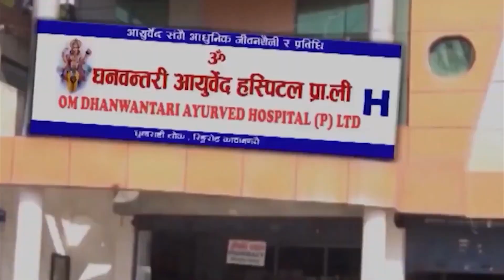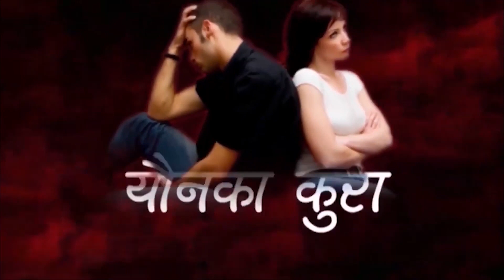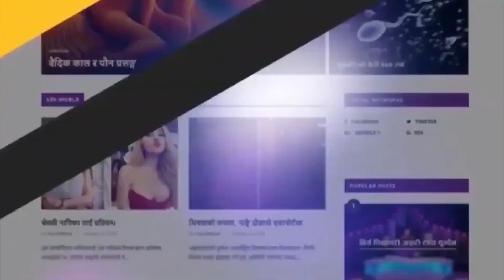किन छाेटाे उमेरमै याै'न चाहाना हराउछ | younka kura